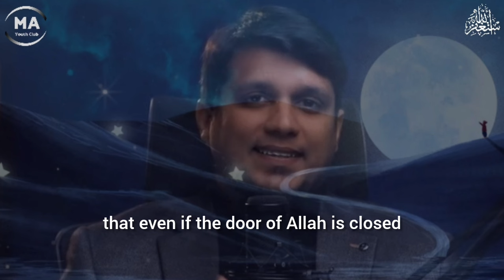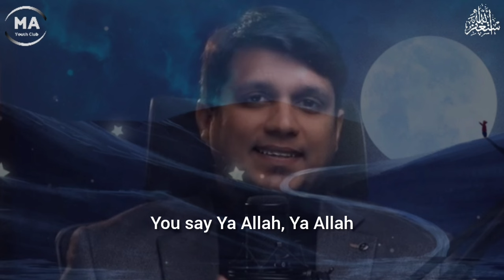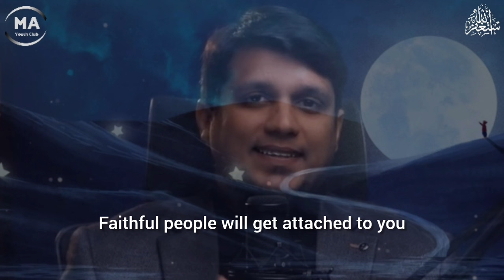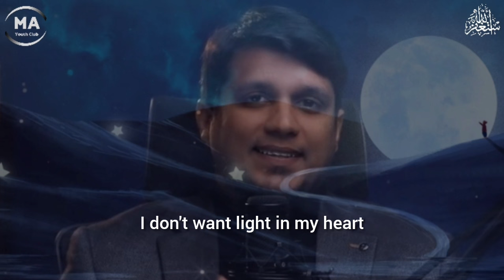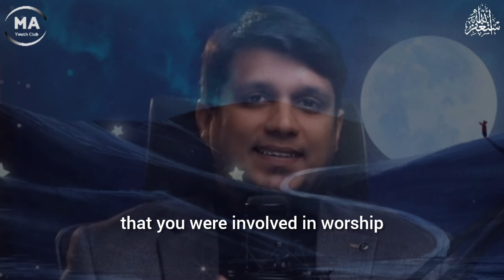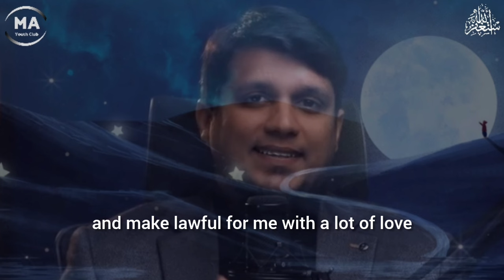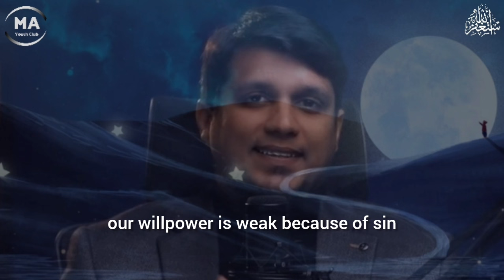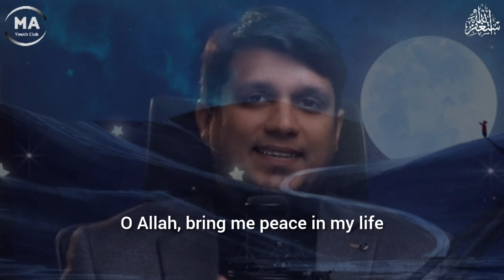Allah Ka Darwaza Kholna Chahte Hon To Ye Amal Karo | Life Changing Reminder | Muhammad Ali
Topic : Allah Ka Darwaza Kholna Chahte Hon  To Ye Amal Karo
Speaker : Muhammad Ali
Credit : Muhammad Ali ( Youth Club Official )

Find More Videos Of Muhammad Ali Use These Tag..